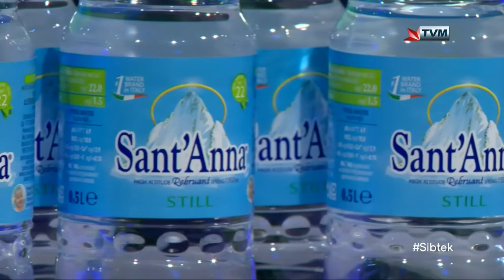Sibtek 2020/21 (Week 1) - Sue Rossi